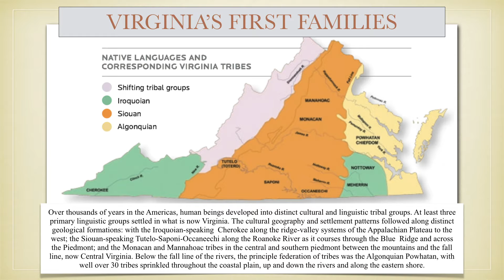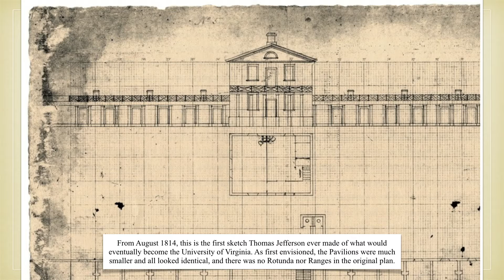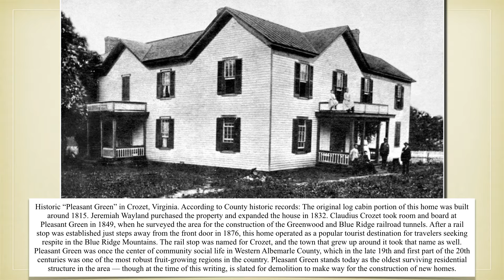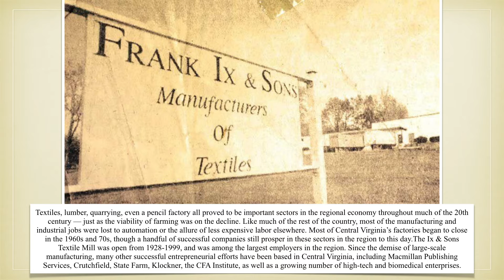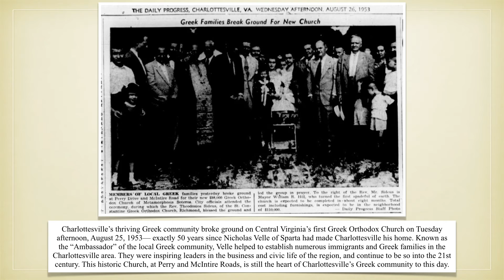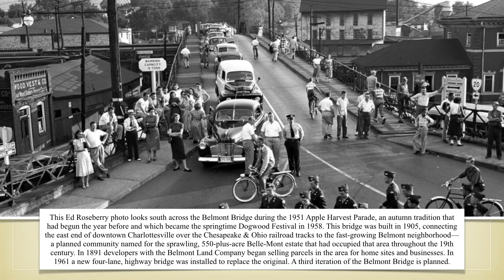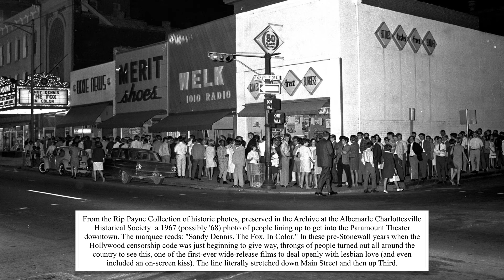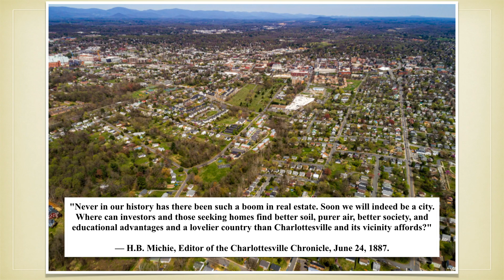THE STORY OF US: Albemarle, Charlottesville, and the University of Virginia.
A slideshow history of Central Virginia: Albemarle County, the city of Charlottesville, and the University of Virginia. This was written, produced, edited and narrated by Coy Barefoot. This video premiered summer 2019.